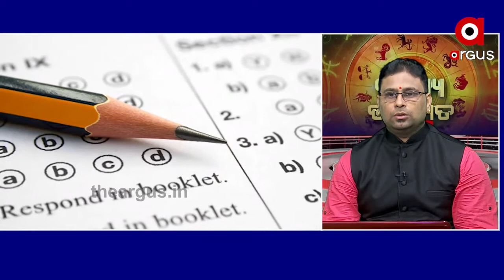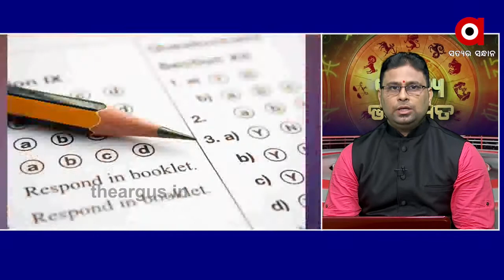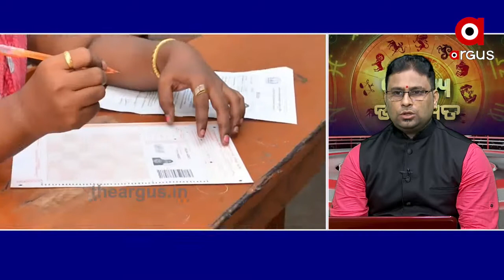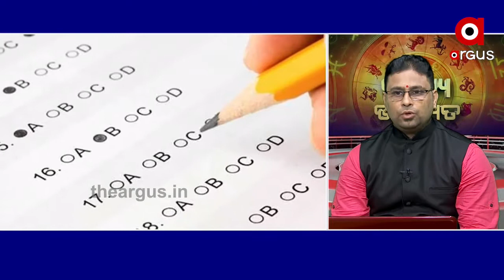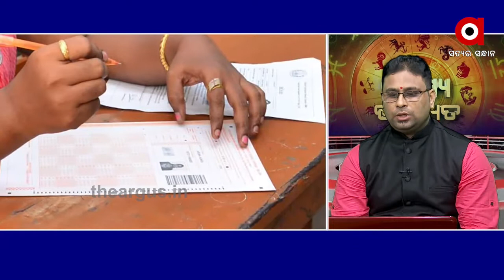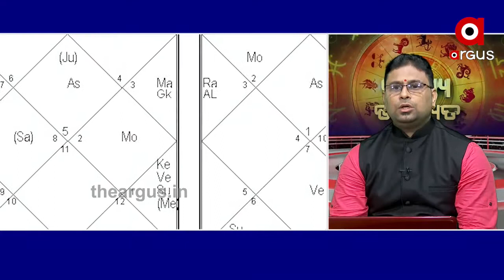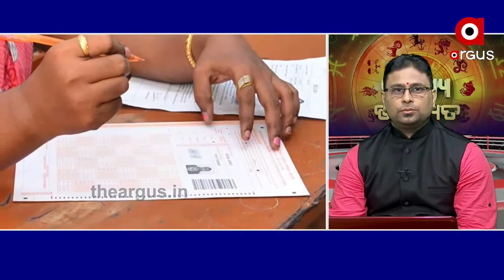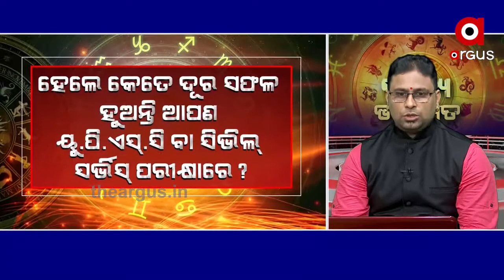13,08,2020 BHAGYA BHABISYATA